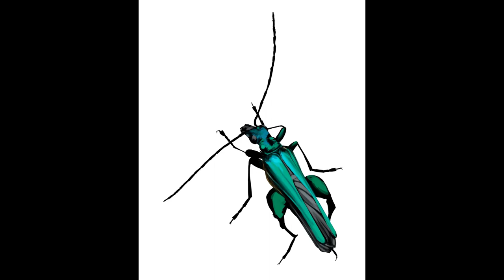SPEED PAINTING | Oedemera nobilis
Speedpainting of an insect done on Krita. Species is known as Oedemera nobilis.